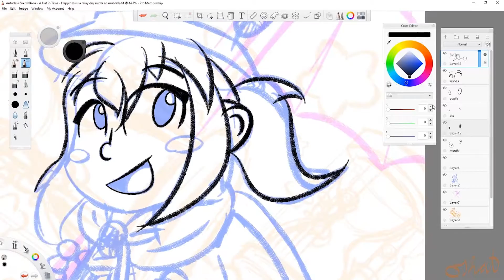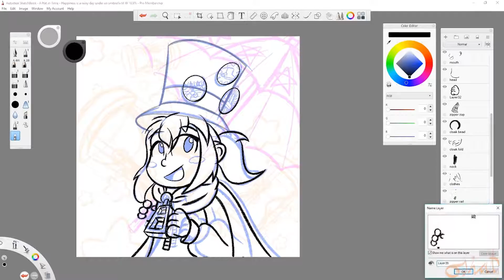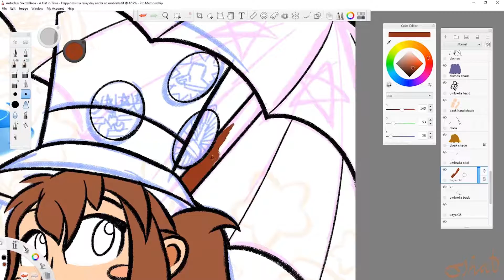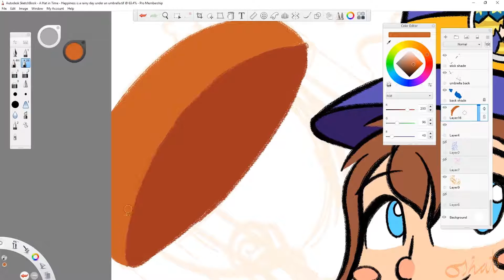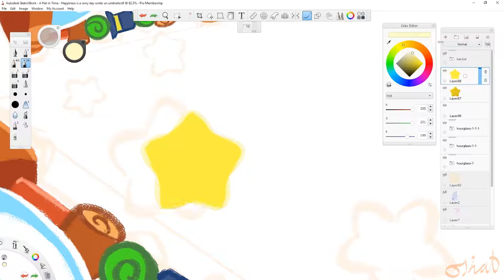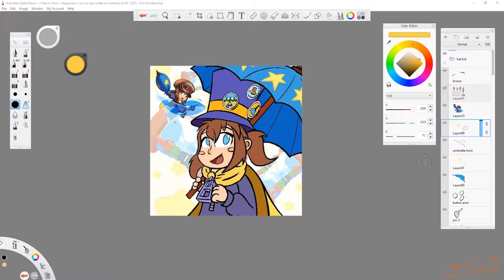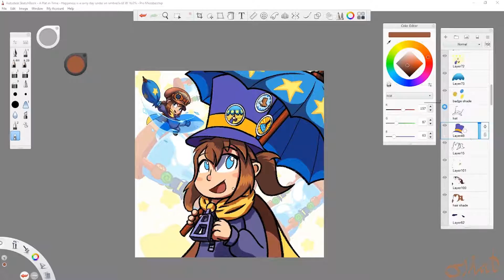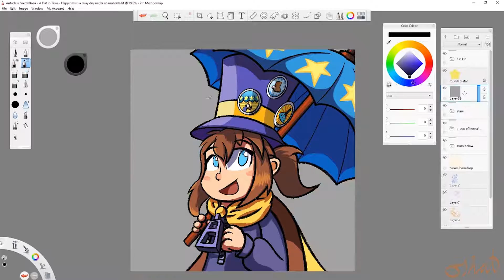Speedpaint - Video Games - A Hat in Time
A little happy fanart of one of my most excitedly anticipated games!

Speedpaint drawing process of A hat in Time artwork "Happiness is Under an Umbrella in the Rain". Links to the artwork down below.

: : Artwork Statistics : :
Sketched and digitally inked and colored in Autodesk Sketchbook Pro 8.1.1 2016
Composited and Shaded in Adobe Photoshop CC 2016

Time Taken - 4 hours 30 minutes (rough)

: : Video Statistics : :
Recorded Footage using OBS
Edited in Adobe After Effects CC 2016
Rendered in Adobe Media Encoder CC 2016